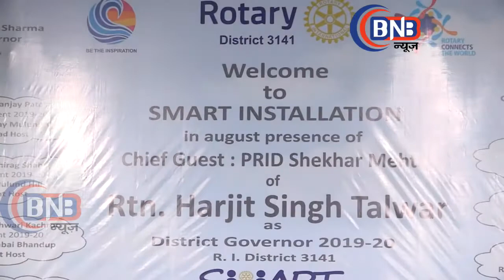New Governor Of Rotary Club Harjit Singh Talwar